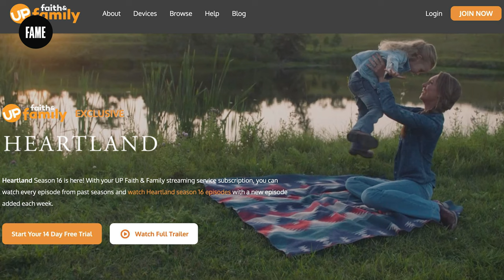Heartland Season 18 Release Date & Trailer - Everything We Know!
I know most of the Heartland fans couldn’t even get to watch Season 17 since it was only on CBC Gem. But here we are, talking about the next season. Don’t worry though, in this video, I’ll share my knowledge about how you can watch Season 17 too. Still, I should say that I’ll mainly focus on the future of this show and the release date.

Do you think Heartland should be renewed for Season 18? Should they end the show with another season or not? Let’s discuss in the comments below.